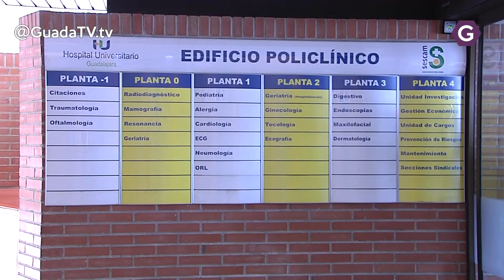El Hospital, seleccionado para formar residentes de Medicina Interna